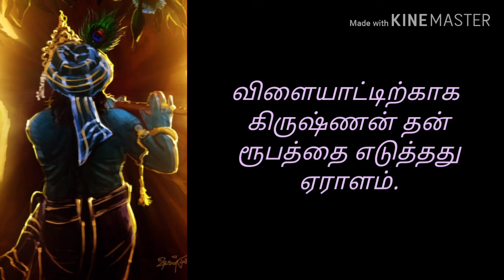கிருஷ்ணனின் மாய விளையாட்டு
to keep completely fit both physically and mentally.
All your physical and mental queries will be answered by joining in our programs.